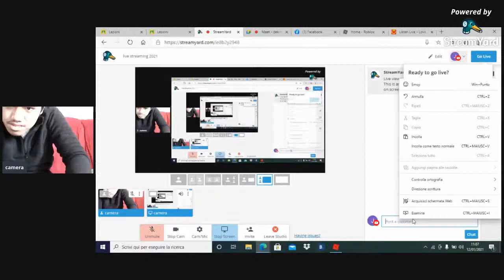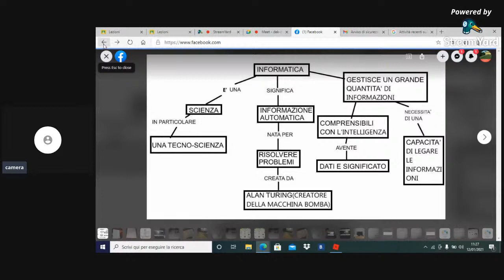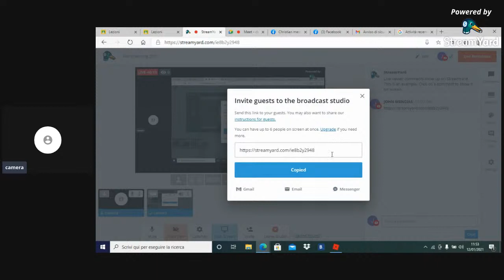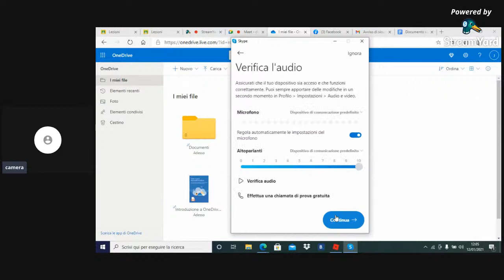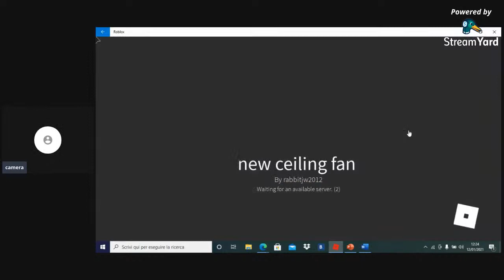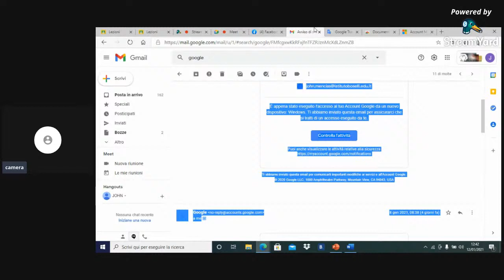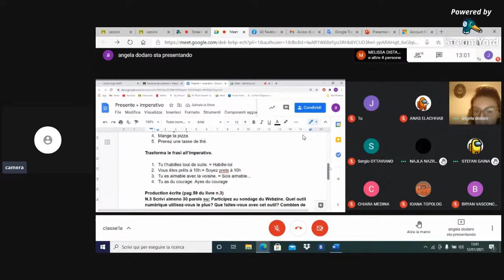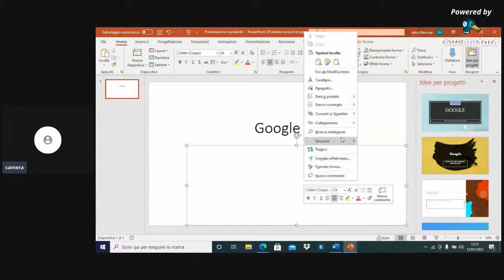live streaming 2021